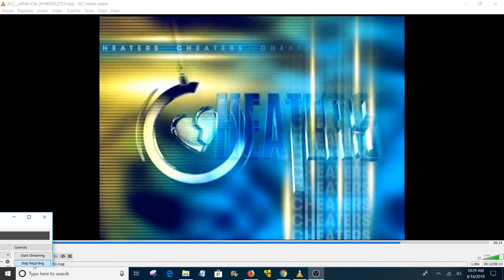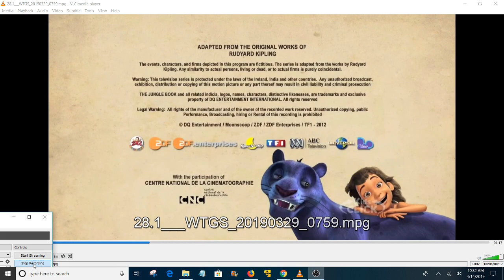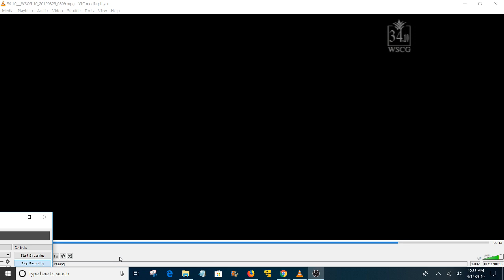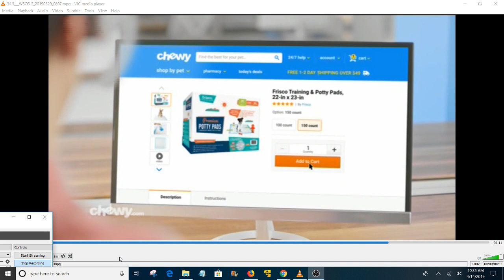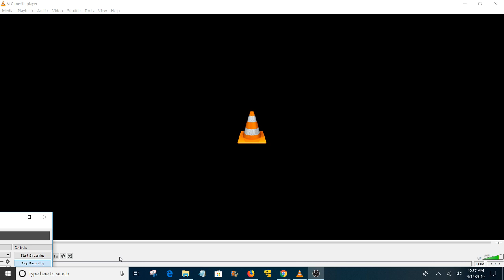Savannah Georgia TV bandscan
Scanning for over the air broadcast television signals in Savannah, GA using portable equipment.